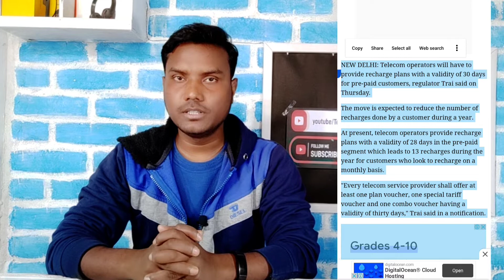Jio New Recharge Plan 2023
Jio New Recharge Plan 2022,Trai 30 Day Plan,jio 30 Day plan,Jio,Airtel,Vi New Plan